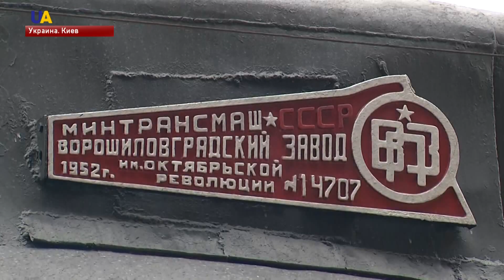В Киеве запустили ретропоезд. Прямое включение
День железнодорожника отмечают в Украине. Это ежегодный праздник, который основали в 2002 году. Всего в "Укрзализныця" работает почти 300 тысяч человек. В свой профессиональный праздник киевские железнодорожники традиционно запускают ретропоезд. На центральном вокзале находится наш корреспондент - Тамара Кононенко.